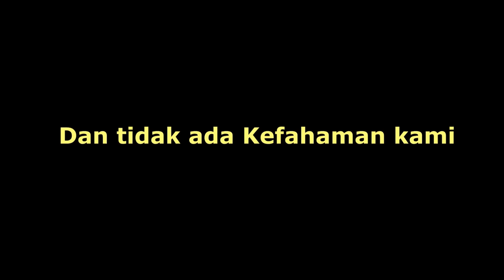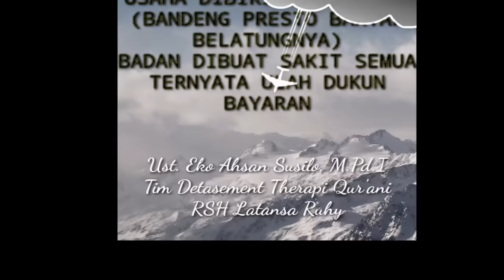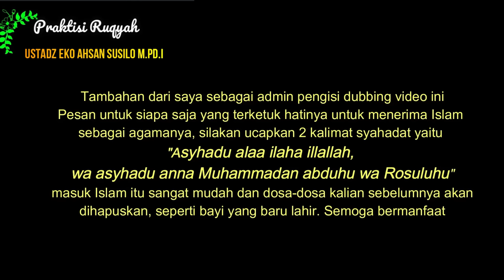(Testimoni Tentang Ningsih Tinampi dari) Dukun Santet Yang Bertobat - Ustadz Eko Ahsan Susilo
Video ini terdapat lowongan iklan yg cukup banyak. mohon bersabar. Terimakasih.

Kisah Mengharukan Dukun Santet Yang Bertobat - Ustadz Eko Ahsan Susilo

Seorang Dukun santet yang memiliki jutaan Jin peliharaan mengaku sudah dari umur 43 tahun menekuni perbuatan maksiat sampai pada akhirnya di umur 65 tahun bertobat kepada Allah atas bimbingan Ustadz Eko Ahsan Susilo. Ditengah Sesi tanya jawab sang Dukun sedikit bertestimoni mengenai Bu Ningsih Tinampi.

Janjian dulu via WA di atas jika ingin konsultasi langsung ataupun Ruqyah jarak jauh via Video call.

Alhamdulillah admin diberi izin oleh beliau untuk publish video2 beliau di channel ini dengan tambahan subtitle. Semoga Allah memberkahi dakwah beliau.